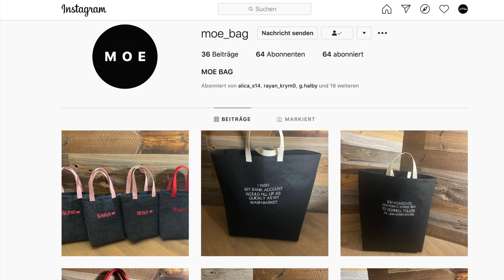STUDENT OF LIFE PODCAST - Dani Burg #4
Dani Burg & Hassan Krayem sprechen über das schweizerische Schulsystem, eigene Erfahrungen in der Schule, das Buch "Die Schule erstickt", Schule in der Zukunft & noch vieles mehr.

Dani Burg, Autor des Buches "Die Schule erstickt" war Lehrer, Internatsleiter und Schulleiter. Nebenberuflich engagierte er sich in der Jugendarbeit und für einen Siedlungsbau. Heute ist er Lehrer an der Oberstufe in Niederlenz. Parallel dazu leitet er Kurse im Bildungsbereich und berät Schulen.

NEW TO STUDENT OF LIFE PODCAST?
Hi, Ich heisse Hassan Krayem & willkommen zum STUDENT OF LIFE PODCAST von STORM. Der STUDENT OF LIFE PODCAST ist ein Gast basierender Podcast mit wöchentlich neuen Gästen. Wenn Du jeden Tag etwas Neues lernen & erfahren willst, Dich weiter entwickeln & wachsen willst, nicht nur von Deinen Erfahrungen, sondern von Erfahrungen anderer lernen willst, dann bist Du genau richtig hier. Weil als Student vom Leben studieren, lernen & wachsen wir unser ganzes Leben.